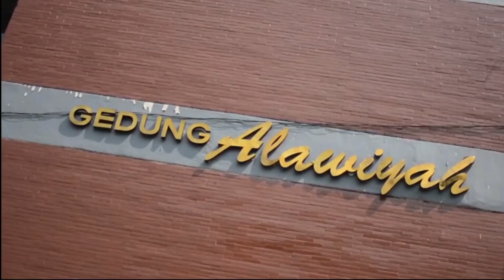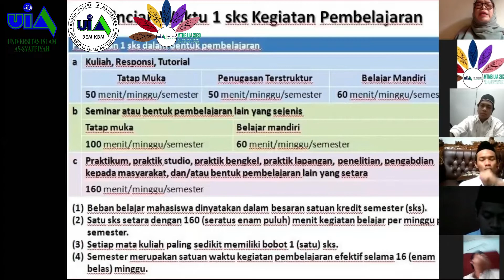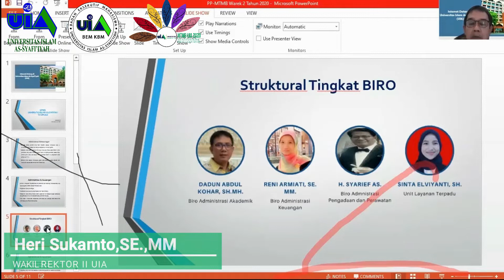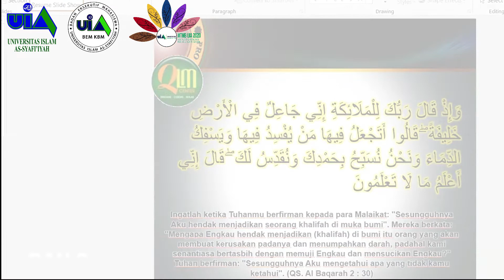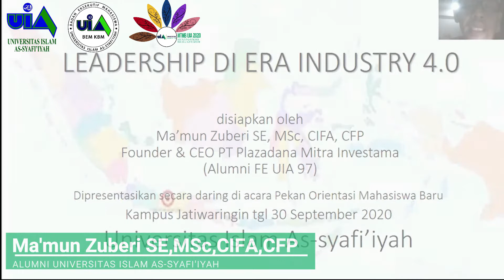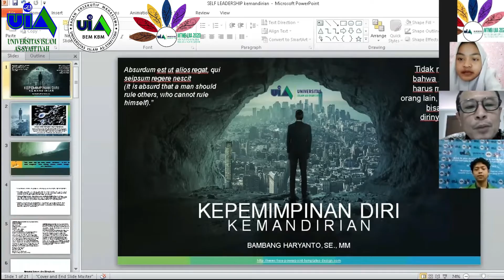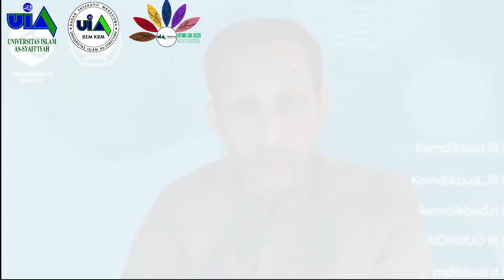MTMB 2020 UNIVERSITAS ISLAM AS- SYAFI'IYAH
Universitas Islam As-Syafi'iyah merupakan perguruan tinggi yang bernafaskan islam. Memadukan antara Ilmu dan Agama dalam menjalankan misi pendidikan demi mewujudkan sumber daya manusia yang berkualitas.
Keberadaannya sebagai komunitas moral, komunitas intelektual dan komunitas profesional ditengah masyarakat, bangsa dan negara.

Karena sukses bukanlah warisan. Tetapi itu adalah buah usaha dan doa serta kecakapan memanfaatkan kesempatan, maka UIA hadir sebagai wadah bagi generasi penerus indonesia dalam meraih keunggulan ilmu, kemuliaan akhlak serta kepemimpinan yang tinggi untuk berjuang demi kemajuan ummat, bangsa dan negara.